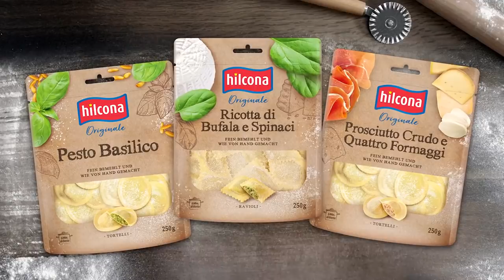Hilcona Pasta Originale - Bemehlen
In diesem Hilcona Pasta Originale Werbespot verraten die charakterstarken, authentischen Protagonisten auf unterhaltsame Art und Weise, was das Besondere an den Hilcona Pasta Originalen ist: ein besonders dünner Teig, ohne zu reißen, ordentlich viel Füllung und das Wichtigste, die Bemehlung.

Hilcona Pasta Originale

Drei sympathische Köche der Hilcona Testküche, jede Menge Handwerkskochkunst und eine ordentliche Portion Humor – das sind die sorgfältig ausgewählten Zutaten des Hilcona Pasta Originale Werbespots.

Der absolute Star ist natürlich die Pasta selbst. Sie setzt sich mit ihrem dünnen Teig, der feinen Bemehlung und den geschmacklich exakt aufeinander abgestimmten Füllungen perfekt in Szene – im Werbespot als auch auf den heimischen Tellern.